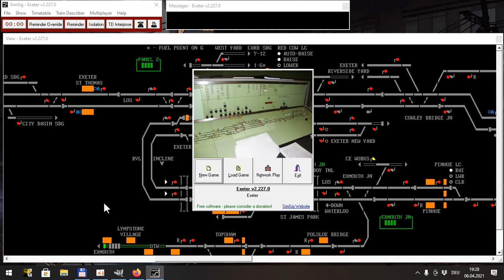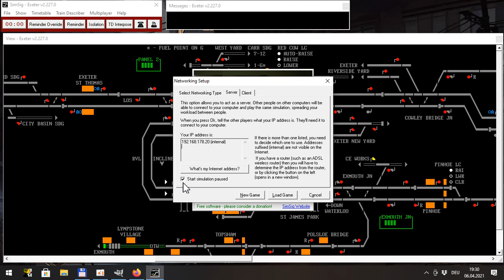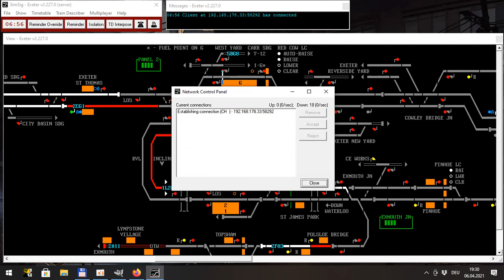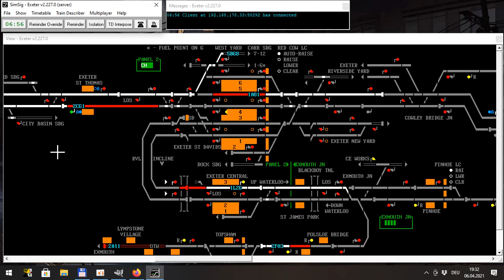SimSig: Starten einer Multiplayer-Session als Host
Kurze Anleitung, wie man mit der britischen Stellwerkssimulation SimSig als Host eine Multiplayer-Session veranstaltet